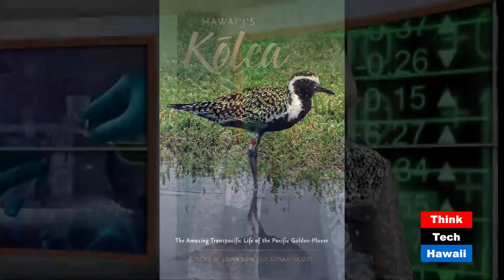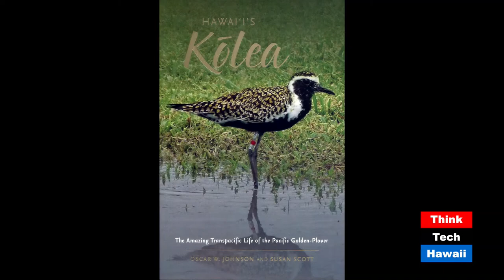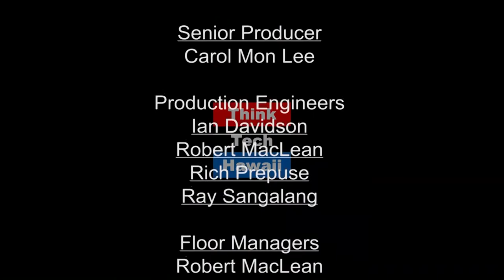The Kolea Hawaiis Original Snowbird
We'll discus Susan's new book on the Kolea, the Pacific Golden Plover, that migrates annually between Alaska and Hawaii.